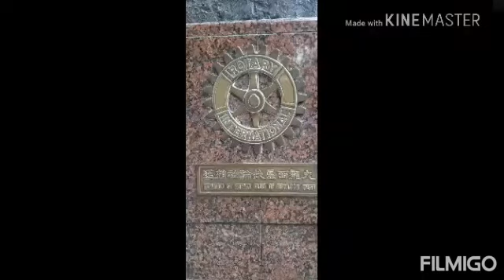Where to go?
BIG ARMS near Tsim Sha Tsui Mtr Statio